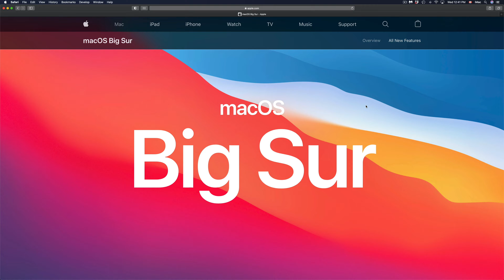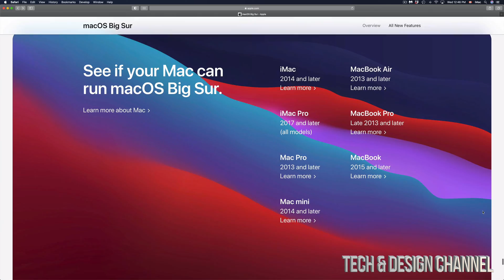Which iMacs will run macOS Big Sur | Compatible iMacs with macOS Big Sur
What iMacs & iMac Pro will run Big Sur